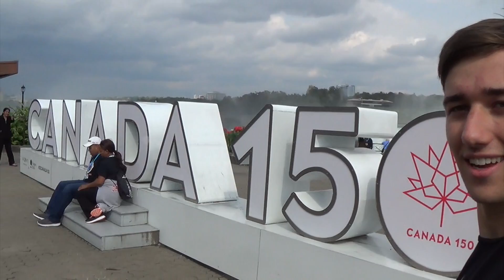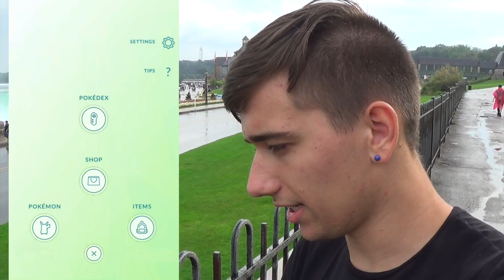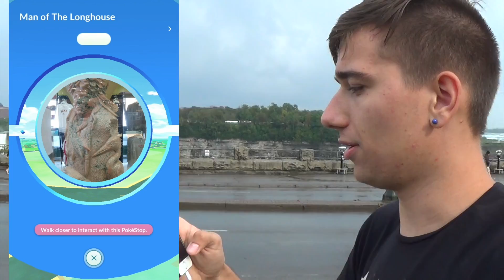Pokémon GO | Jedeme do USA! Obsazení Niagar! | Jakub Destro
Čau lidi! Je tu další díl z Pokémon GO v Kanadě! Dnes obsadíme Niagara Falls a pojedeme do USA, kde budeme chytat! Dobře se bavte :)

Stránka, která mě podporuje. Díky! Je plná informací, novinek a věcí ze světa Pokémon GO!